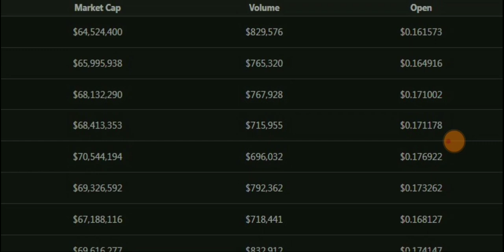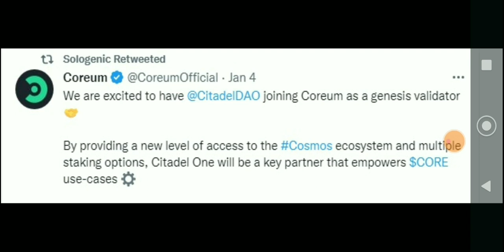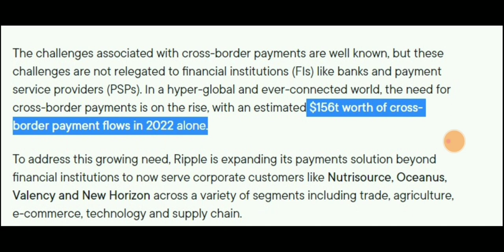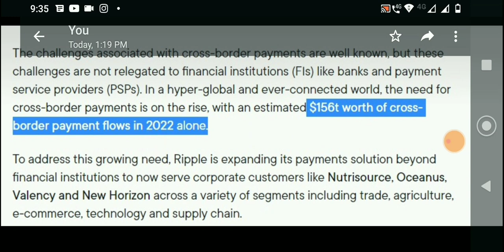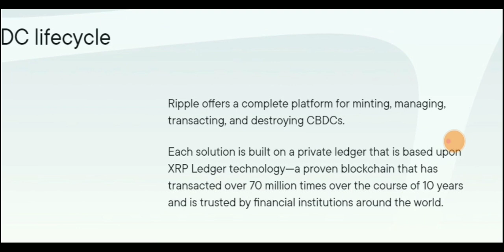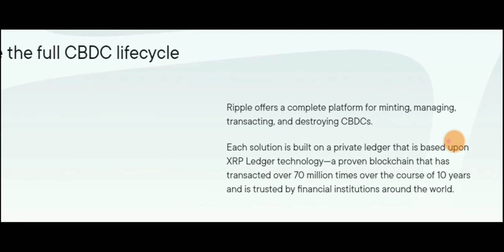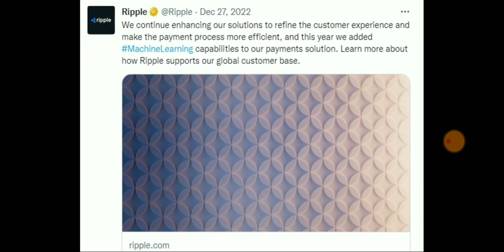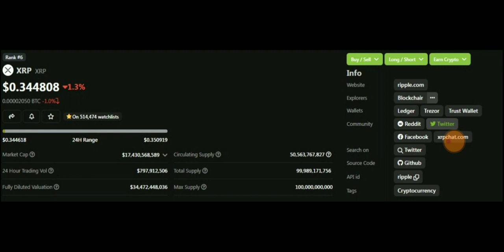SOLOGENIC XRP CORE CRYPTO AIRDROP MAKE YOU MILLIONAIRE!!